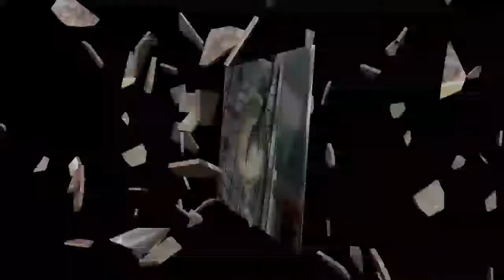how to make a maja blanca easily to follow